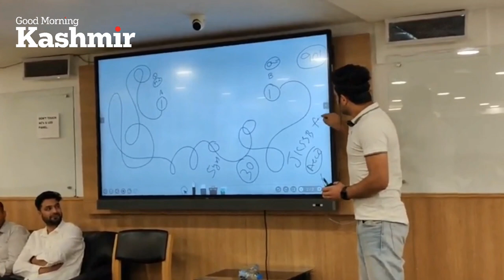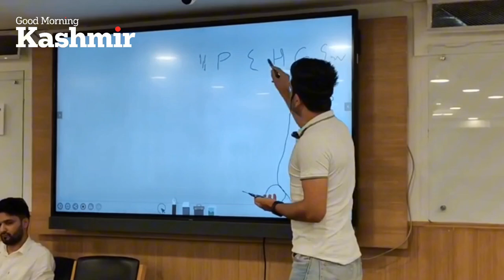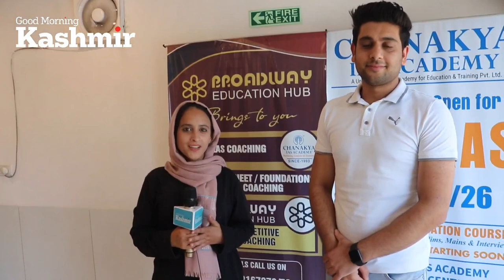Moin khan JKAS kashmir topper (rank 5) talking to GMK.